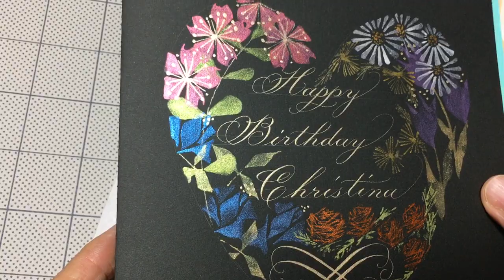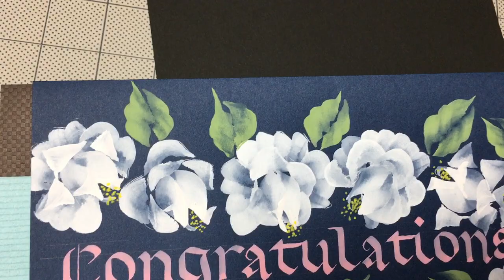平筆で花を描きましょう！2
平筆の基本に慣れたら少し凝った花の描き方にチャレンジしましょう！
小さなバラ、アネモネ、そして大輪の白バラと段階を踏んで慣れていきます！